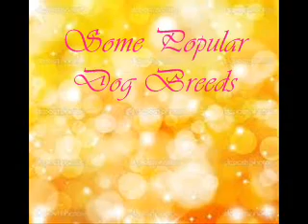Some Popular Dog Breeds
If you LOVE dogs pls watch this :)